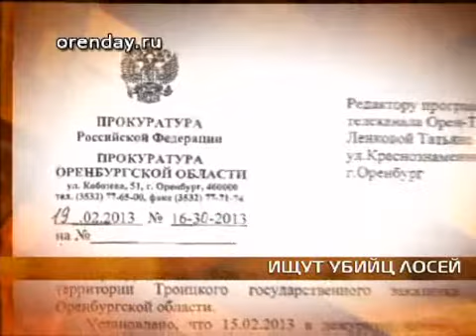Убили семью лосей